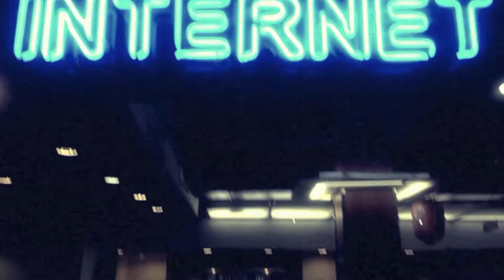Eastern Anchors - It Made Me Cry (Jason Molina Cover)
It Made Me Cry is from the "Songs: Molina" - A Benefit Compilation for Jason Molina's Survivors compiled by Steve Vineis. All proceeds go to Jason Ashley Molina with love. A reminder to live every day fully with 39 songs for just $10!

01. Eastern Anchors - "It Made Me Cry"
02. Disclosure - "Crawling Back Home"
03. The Rutabega - "Clear Blue Sound"
04. Matt Smith - "Givin' Up Tomorrow"
05. The Love Language - "Hungry For Air"
06. Light Coma - "Lioness"
07. Head of Programmes - "Bird"
08. Joel RL Phelps and the Downer Trio - "Come Dancing"
09. Neal Markowski - "193605 (for J.M.)"
10. The Book-Burners - "It's Lonely On the Way to Heaven"
11. THINE - "One World"
12. Transmontane - "Fading Shadow"
13. Lorain - "Coxcomb Red"
14. Jim Cherewick - "Above the Pines"
15. Franciscan Minor - "Gone"
16. My Broken Frame - "Tigress"
17. Pairs - "Regional Victoria Lover"
18. The Rosedale Highs - "Let's Get Wrecked"
19. Western Standards featuring Faiz Razi - "I've Been Riding With the Ghost"
20. TMMC - "The Bridge is Down for Good This Time"
21. Joel RL Phelps - "It Costs You Nothing"
22. Shimmering Stars - "Hold On, Magnolia"
23. Laurie McNamee - "Enaleigh"
24. New Hill - "Recall"
25. Ocean Eddies - "Shadow of Sorrow"
26. Mario Di Sandro - "When You're Dead and Gone"
27. The Rabbit Drive - "The Black Crow"
28. Allohra Sun - "Static Transmission"
29. The Rosedale Highs - "Go"
30. Angil and the Hiddentracks - "Incantation"
31. Lost Gloves - "It Made Me Cry"
32. Jim Cherewick - "Siren"
33. Franciscan Minor - "Flood"
34. Laurie McNamee - "You're Not Around There When the Lights Go Around Me Again"
35. Allohra Son - "Garden Heart"
36. JS Rafaeli - "Riding With the Ghost"
37. Faces on Film - "Hard to Love a Man"
38. Mike Roy - "Oh Jason"
39. Bachi da Pietra with Jason Molina - "Sailing Blind"